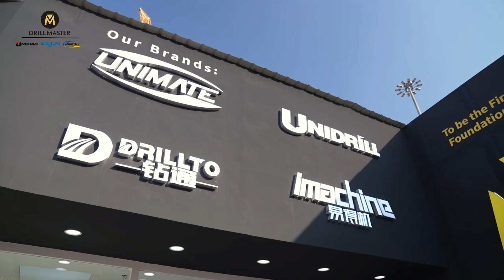BAUMA 2024 SHANGHAI gathers China's most advanced engineering machinery and equipment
Today is the first day of the Shanghai bauma Exhibition, where various advanced engineering machinery and equipment are gathered. Imachine was fortunate to participate in this exhibition under the leadership of the drillmaster Group. Many friends came to our booth on the first day. Thank you for your recognition!